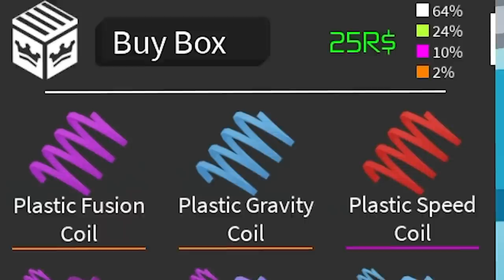How To WIN Tower Of Hell And Get LEGENDARY HALOS! (Roblox)